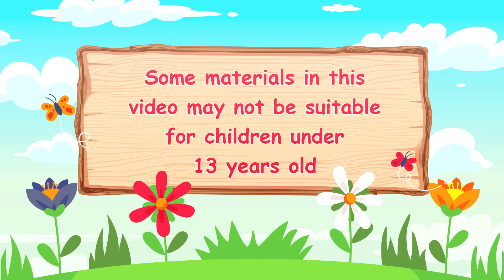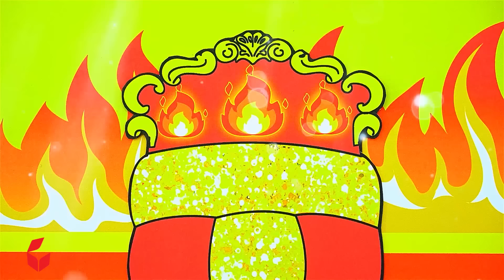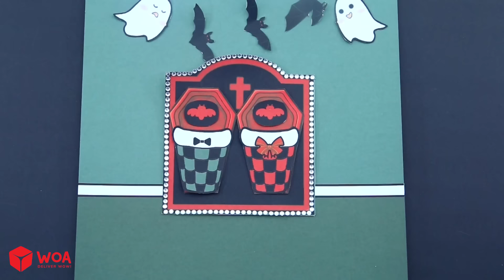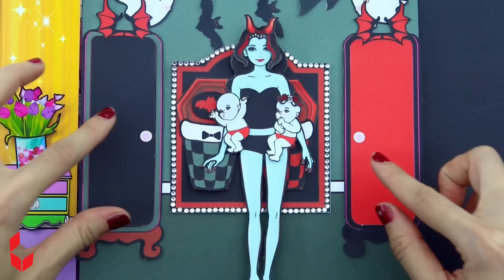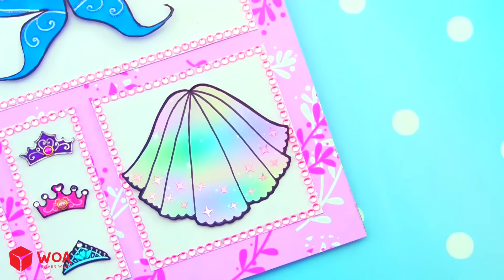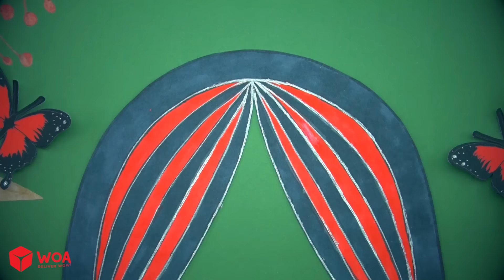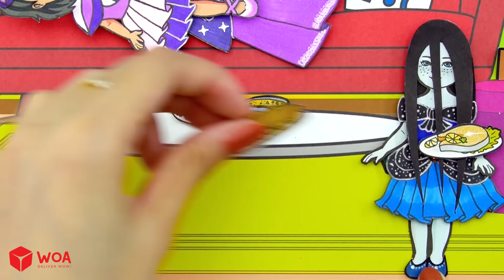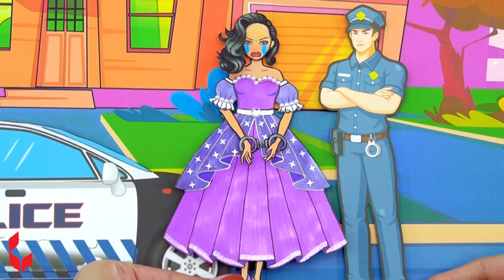Học Làm Búp Bê Giấy - Barbie Trang Trí Nhà Tù Tiên Cá Lửa Băng Bằng Vỏ Sò - Câu Chuyện Của Barbie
Giới thiệu về Kênh Dolls Beauty Vietnam:
► Giới thiệu về chúng tôi